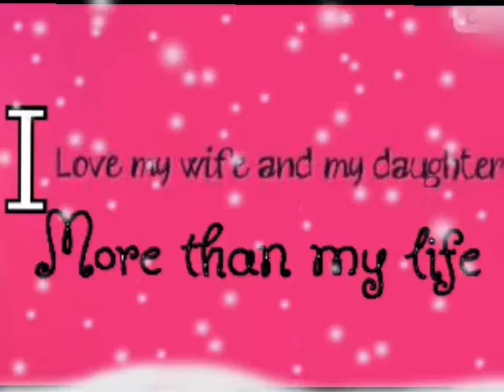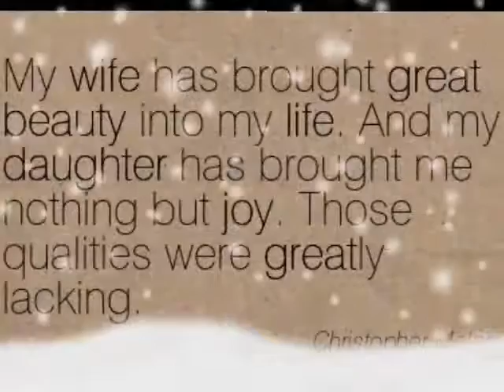I love my wife & my daughter more than my life | Chris